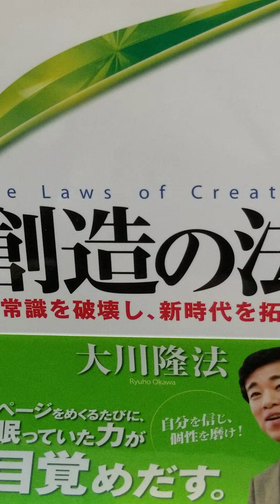#734 音読 日本に新文明を起こし、 世界に広げよう 創造の法 大川隆法 第5章 新文明の潮流は止まらない 6